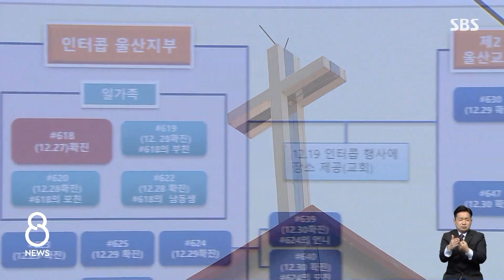의사 체육동호회 21명 감염…"증상 있는데 진료" / SBS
광주에서는 의사들끼리 동호회 모임을 했다가 20명 넘게 코로나에 걸렸습니다. 확진 판정을 받은 의사 가운데 1명은 증상이 시작됐는데도 환자를 진료했던 것으로 드러났습니다.
최재영 기자가 취재했습니다.